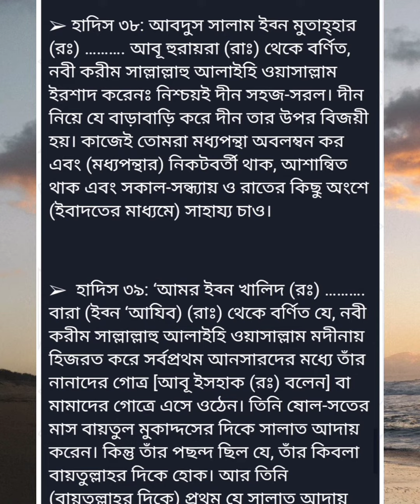সহীহ বুখারী শরীফ | খন্ড নং:-(৩৬-৪২) ইমান অধ্যায় হাদীস | Sohi Bukhari Hadis